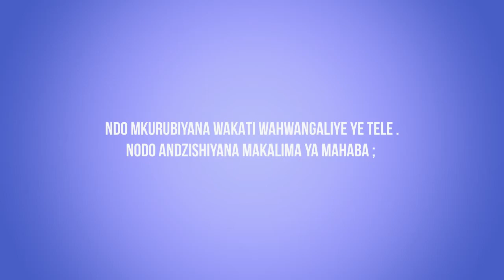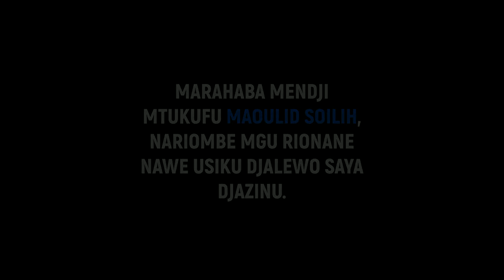NDOLA YINU NEEMA SHA TSI NAKAMA ÉPISODES 29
Ndola yinu neema sha tsinakama est une émission qui donne des conseils sur le couple pour mieux garder leur mariage en paix, en rose et plus fort. L'émission était diffuser sur les ondes de Radio Comores depuis 1992 à 1997 par le Journaliste MAOULID SOILIH AHMED, une émission qui a marquée son temps avec succès. Aujourd'hui notre page OUELLAH-HAMAHAMET NEWS demande cet ancien journaliste de nous la présenter en vidéo à un moment où nous constatons que les mariages surtout des jeunes ne se tiennent pas longtemps comme les mariages de nos parents. Dans cet émission le présentateur espère que ces conseils vont jouer un grand rôle à consolider nos relations conjugales..
l'émission est en 30 EPISODES